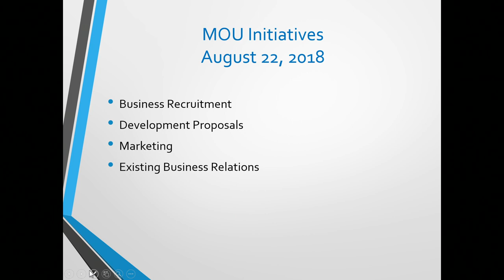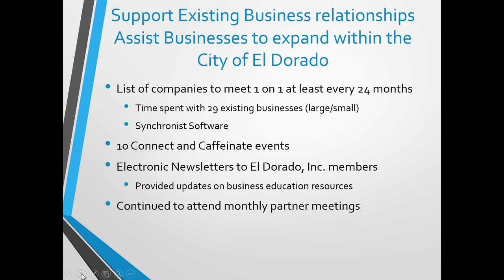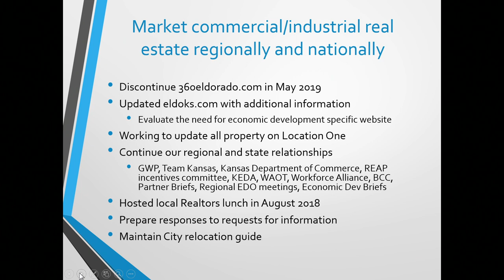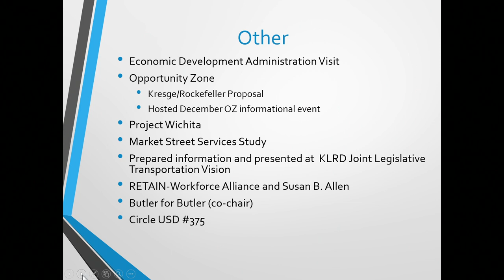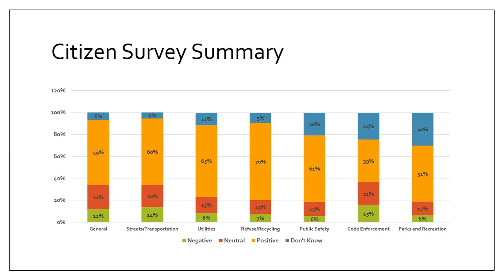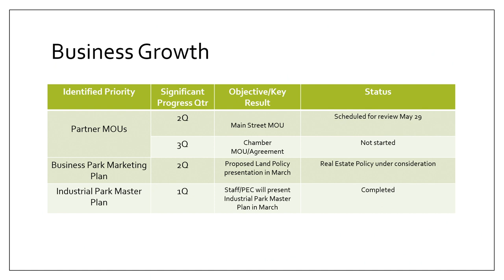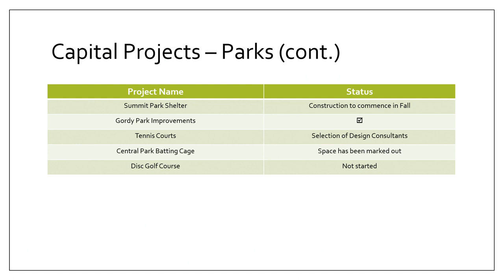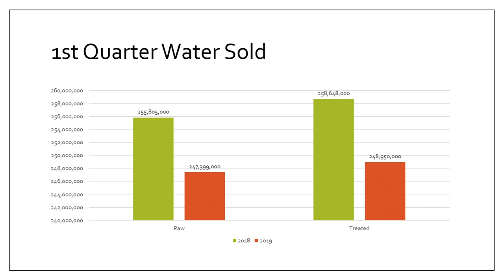El Dorado, KS City Commission Mtg - 05/06/19